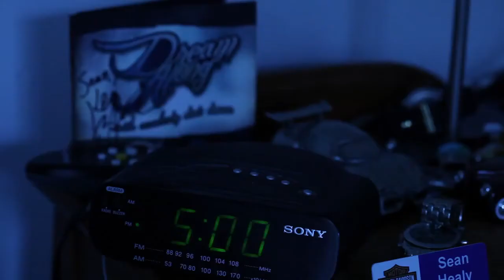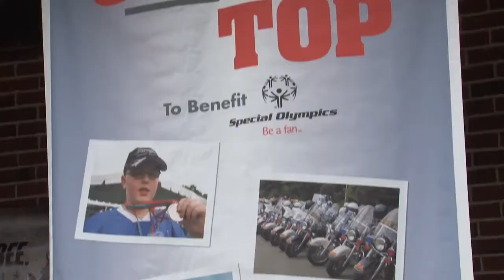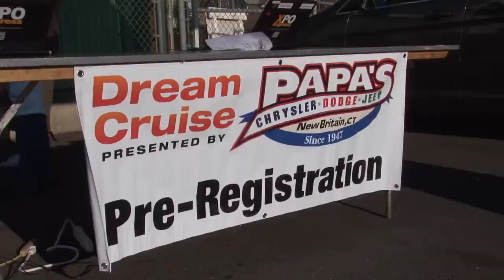2012 Dream Ride